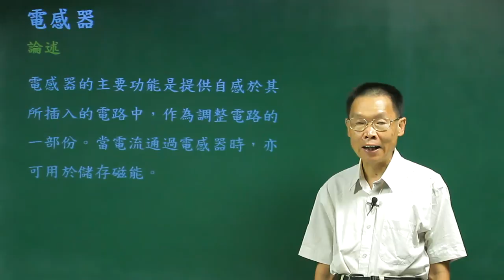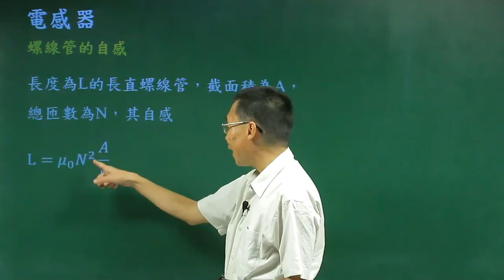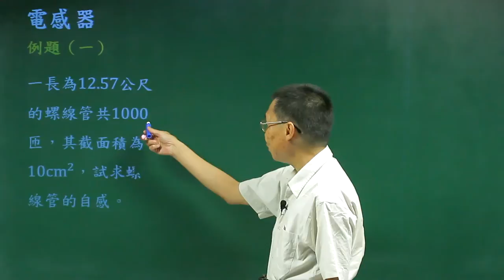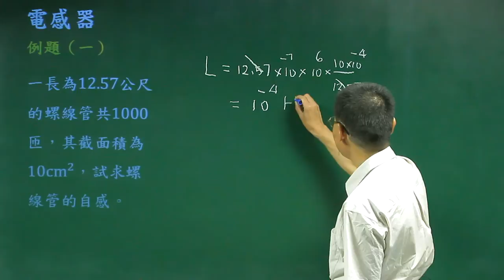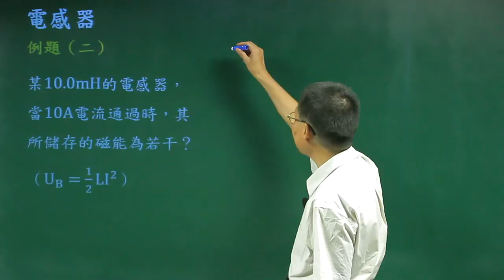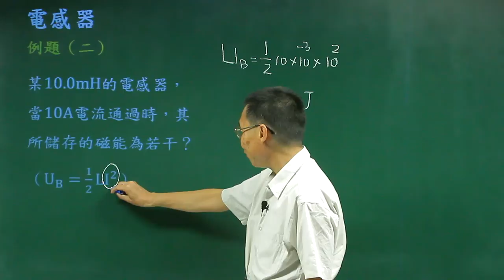電感器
課程簡介：由中華科技大學張麟老師講授，說明控制電感器的電感值的機制，對電感器有更清晰的觀念。
課程難度：■■■■□
授課教師：張　麟
製作單位：中華科技大學 遠距教學組
製作人員：林文博、楊智森、黃美玉、蔡鄢竹